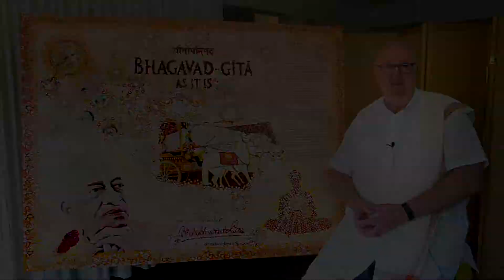Gita Jayanti 2021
Hare Krishna Melbourne Live Streaming on YouTube